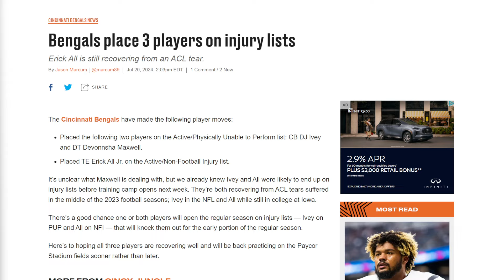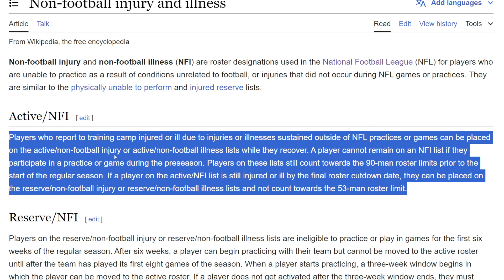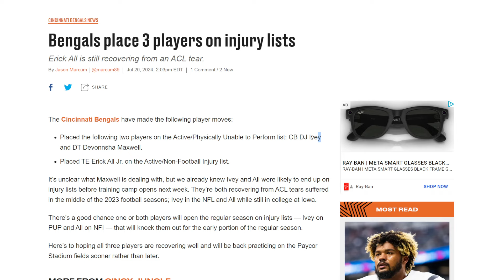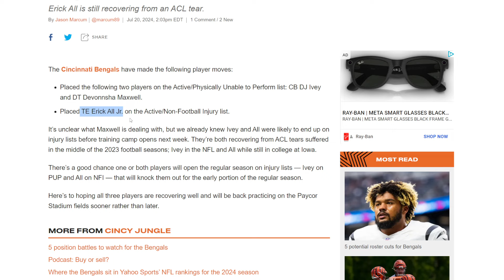BENGALS FAN REACTS TO THE BENGALS PUTTING 3 PLAYERS ON THE INJURY LIST BEFORE TRAINING CAMP!!